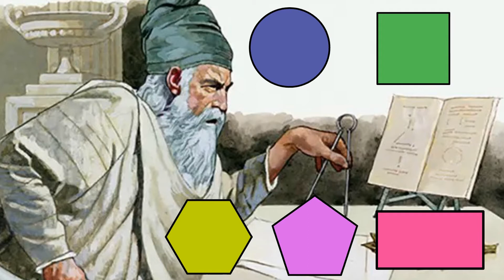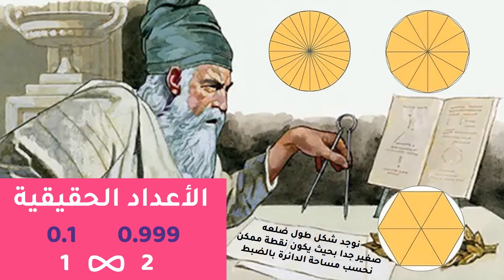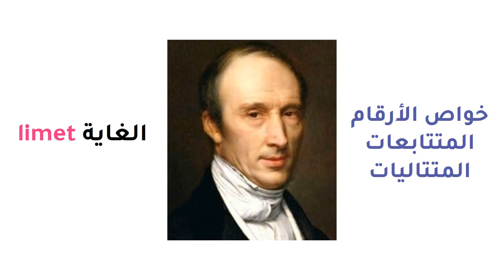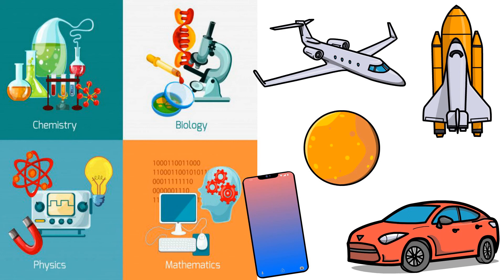دروس في التفاضل - المقدمة